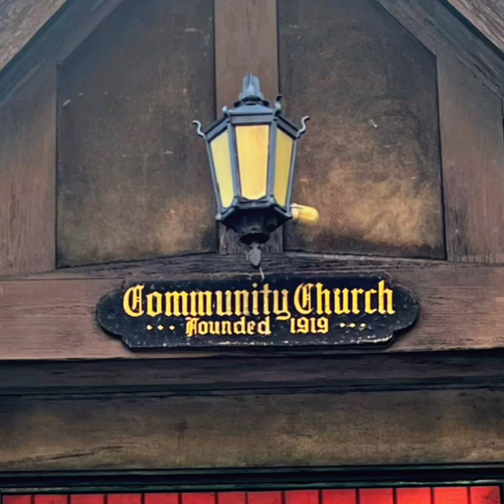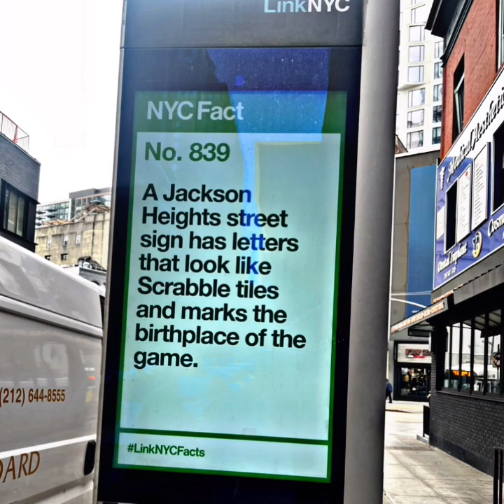The History Of Jackson Heights (Queens, New York) 🗽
The history of JacksonHeights queens in 3 minutes…let’s make history! 🕯️📜🧐